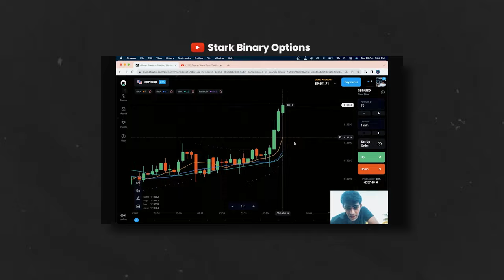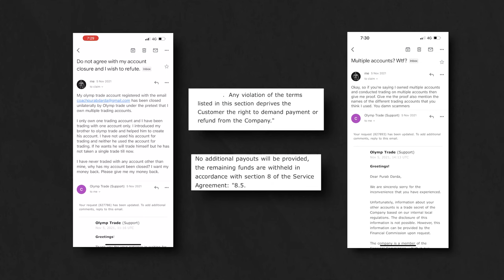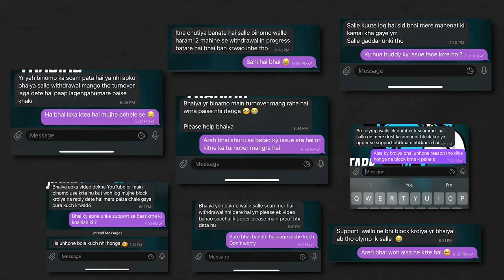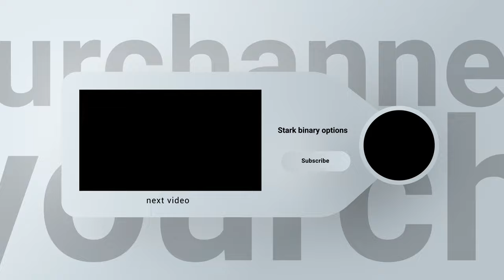BINOMO IS A SCAM | Real Truth of Olymp Trade, Binomo and Quotex